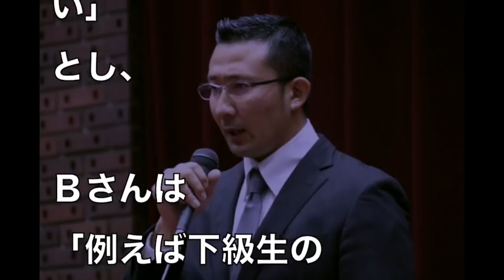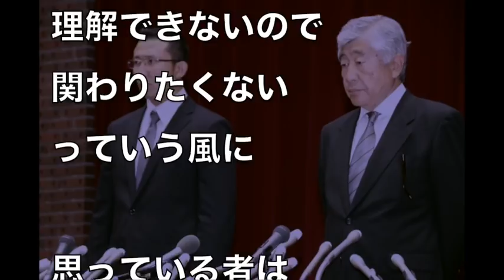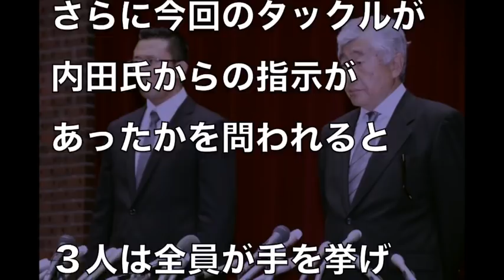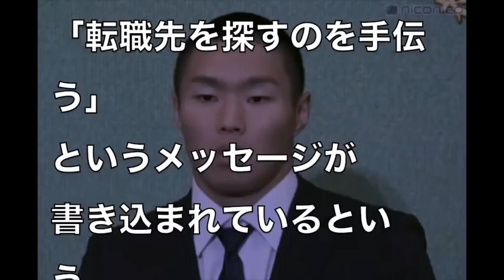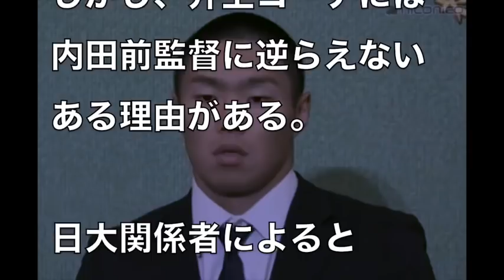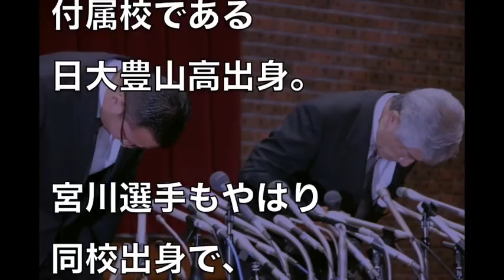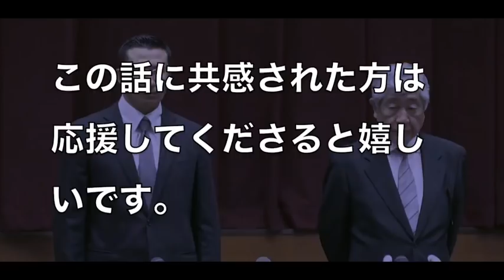日大会見井上コーチ証言は[嘘]だった…挙動不審の理由と"裏事情"がヤバすぎる…【日大アメフト部】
井上＆内田会見で"司会VS記者"のバトル勃発「これ以上質問すると打ち切るぞ」白髪司会者は日大広報部だった事が判明し事態は思わぬ方向へ…5月23日アメフト反則タックル

日大アメフト現役部員が暴露した”ある真実”がヤバすぎる!!【内田元監督・井上コーチ緊急会見】

日大井上コーチがグループLineで「自分がかぶるしかない」と絶望した理由が情けなさ過ぎて泣ける！？